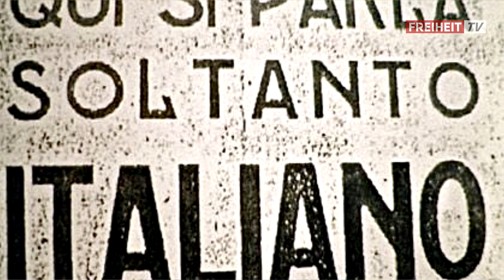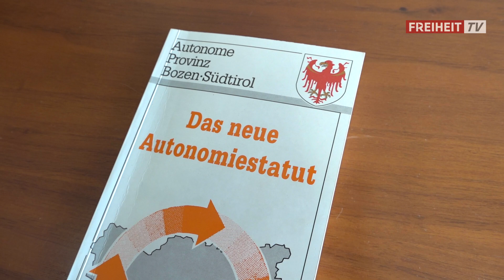„Das ist eine Bedrohung für Süd-Tirol!“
🗣🇮🇹 „Alle Bürger haben die Pflicht, Italienisch zu beherrschen!“ Geht es nach dem Willen von „Fratelli d’Italia“, soll dieser Schmarrn in die Verfassung! Andere Sprachen werden als Bedrohung für die italienische Kultur angesehen und Süd-Tirol wird im Gesetzestext ausdrücklich als negatives Beispiel betont.

➡️ Viele Sprachen zu sprechen ist grundsätzlich eine Bereicherung. Einer sprachlichen Minderheit aber eine Staatssprache aufzuzwingen, ist übelster Nationalismus! Dagegen müssen wir uns wehren!

00:00 Sven Knoll: „Gleichstellung der deutschen Sprache wird verletzt!“
01:37 Myriam Atz Tammerle: „Affront gegen Süd-Tirol!“